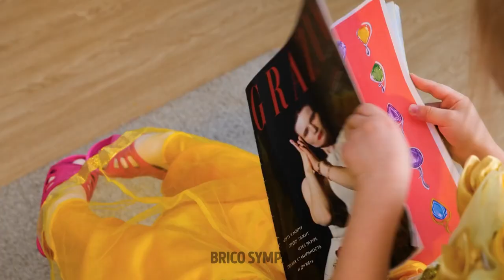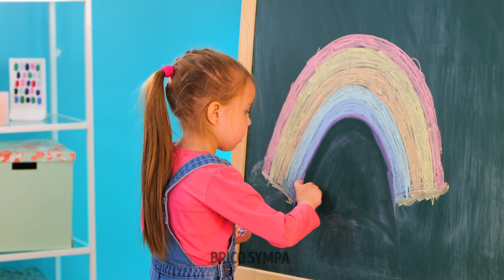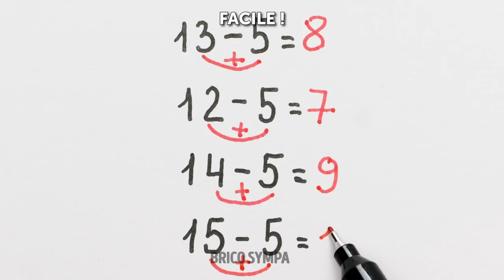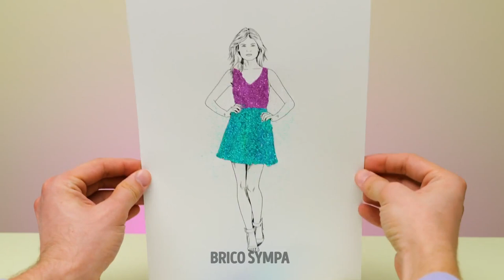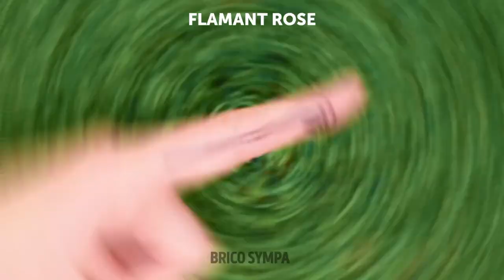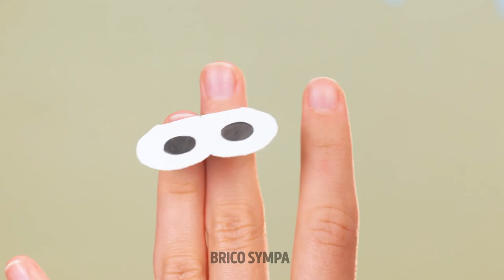IDÉES AMUSANTES DE DESSIN AVEC LES DOIGTS ET INSPIRATION POUR LES PARENTS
Si vous êtes en quête d'inspiration, cette vidéo est faite pour vous. ! Nous avons préparé pour vous des techniques de dessin originales auxquelles vous ne vous attendez pas. Par exemple, saviez-vous qu'on peut dessiner à l'aide d'un tube de sauce au lieu d'un pinceau? Ou que l'on peut utiliser utiliser du papier bulle pour créer un motif original?  Dans notre vidéo et nous, nous vous montrerons également comment amuser vos enfants à travers l'art. Apprenez à dessiner une femme enceinte, un plongeur, un présentateur de télévision, une girafe, un requin, ou encore un médecin et son patient!  Laissez libre cours à l'imagination, vos enfants seront ravis !

TIMESTAMPS :

04:28 Art avec les doigts
06:29 Dessin époustouflant sur une main
07:24 Un joli monde de fourmis
08:19 Comment dessiner un flamant rose